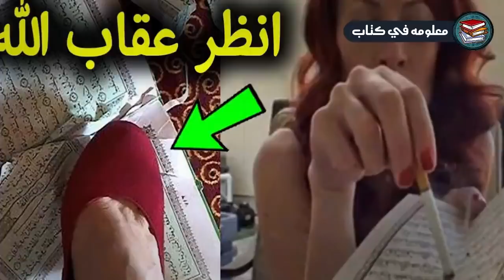رجل أمريكي ملحد يتحدى هذا الشيخ أمام الناس وحدث معجزة كبيرة امام الجميع !! سبحان الله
► صفحة القناه علي فيس بوك